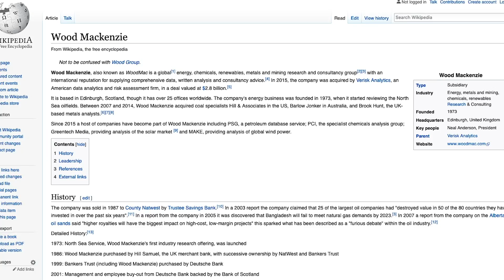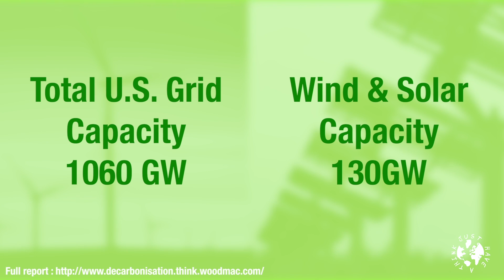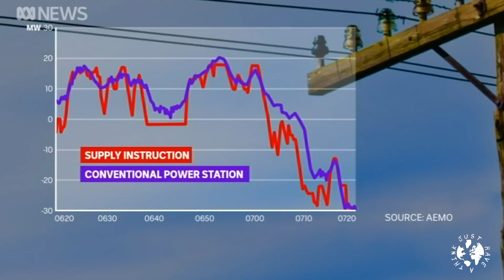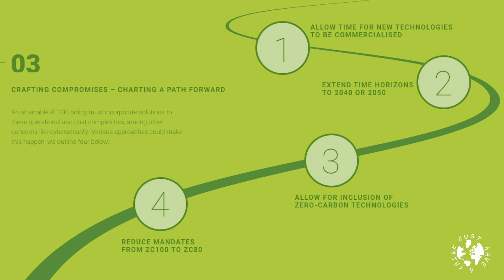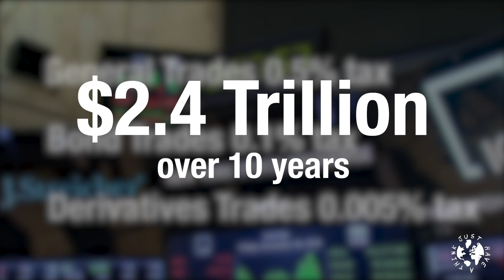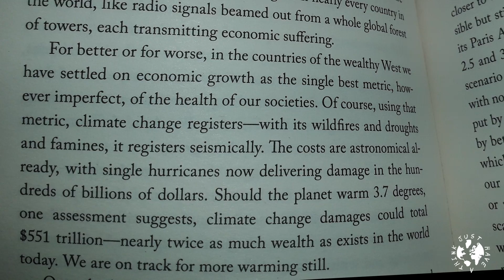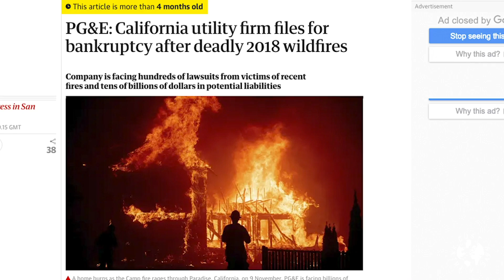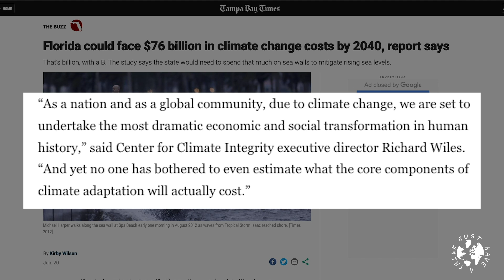Decarbonisation in the USA : New report says "SLOW DOWN!"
Decarbonisation to mitigate global warming is a crucial and urgent priority. That's what we're hearing from our scientists and (most) governments. But a new report from energy consultants Wood Mackenzie suggests caution and a slower transition. This week we look at their findings.

file:///Users/daveborlace/Downloads/Decarbonisation_Whitepaper.pdf